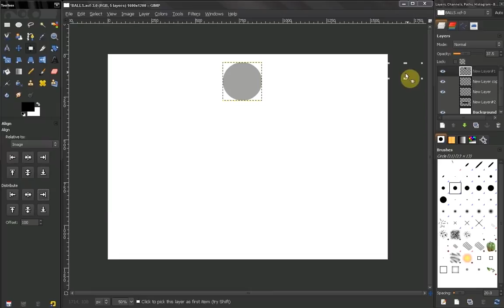Alignment tool - GIMP Beginners' Guide ep42